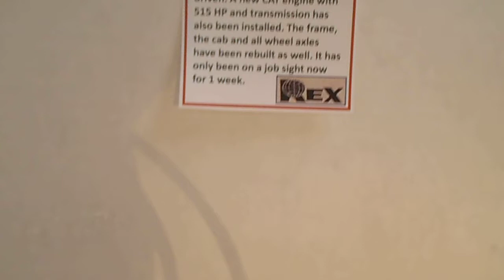Cement Mixer Orange1 25th Ertyl 0070 071 Movie Movie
Model Cement Mixer. Scale 1 / 25th. Built Nov-Dec 2019. International Paystar 5000 with mechanical Rex Cement Mixer. 11 Yard Drum. Filmed at Ultra Cheap Production Studios Seattle.